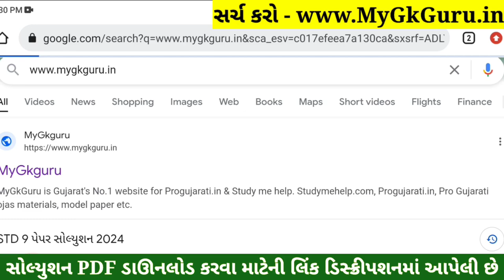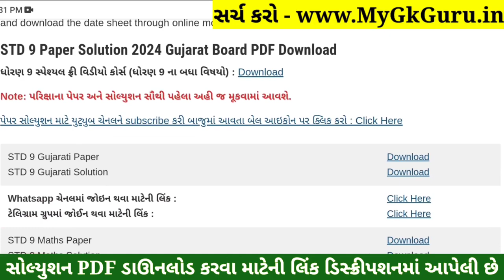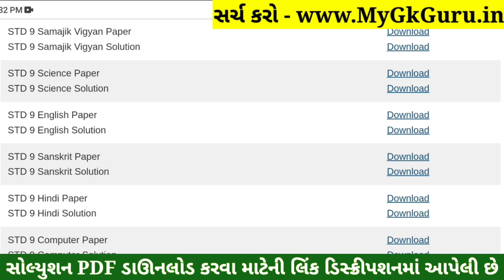STD 9 Sanskrit Paper Solution 2024 50 Marks, STD 9 Sanskrit Pratham Pariksha Paper Solution 2024